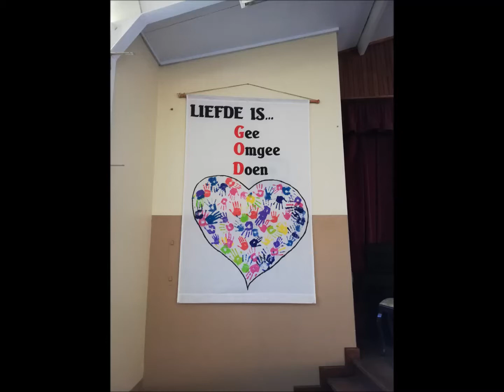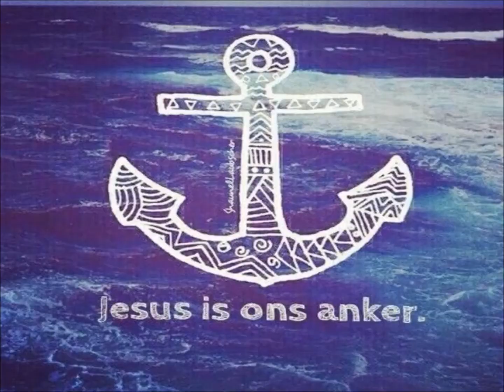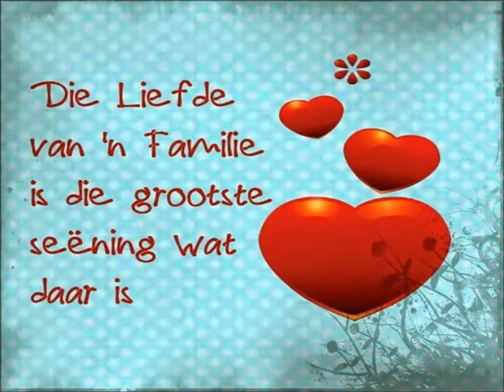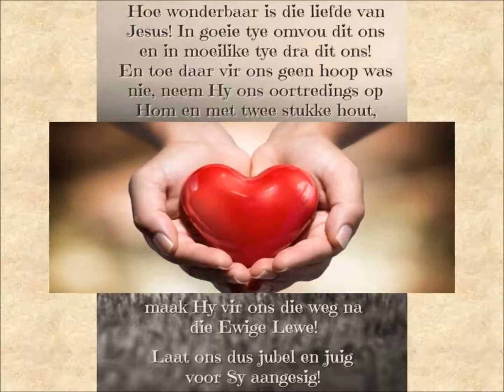Nooitgedacht Familie - 2020-04-08